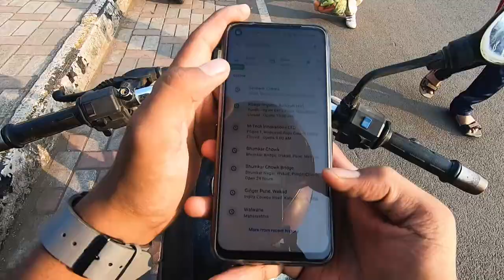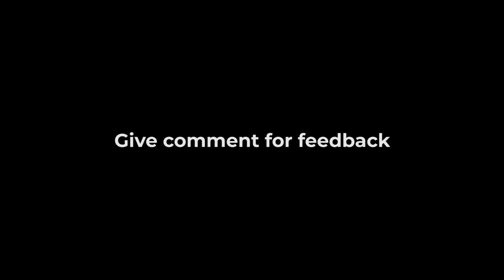कांड हो गये II Pune vlog II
DO WHAT YOU LOVE!